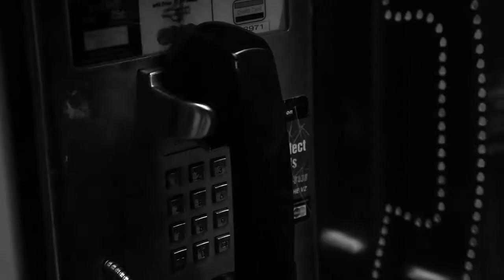CITY LIGHT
Directed by: Jacques&Vincent